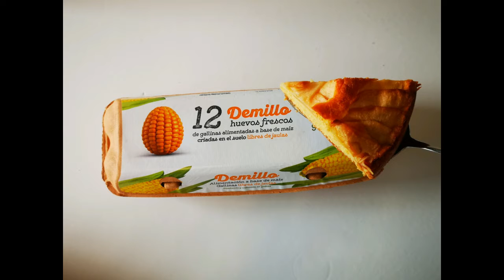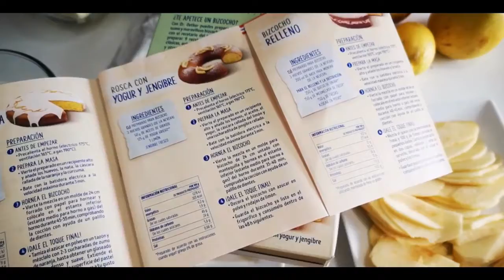Bizcocho de Manzana con el Preparado del Dr. Oetker sin Gluten con Lactosa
INGREDIENTES (RECETARIO)
364 gr del preparado (1 pack)
3 huevos grandes ¹
100 gr de mantequilla a temperatura ambiente
350 gr de manzanas²
Zumo de medio limón³
1-2 cdas de azúcar

*MIS ANOTACIONES
¹210 gr de huevos sin cáscara o 4 huevos M
²200 gr de manzana Royal Gala en láminas sin piel y 150 gr de variedad golden en cuadraditos sin piel
40 gr de zumo de limón
12 gr de azúcar

PREPARACIÓN (recetario)

1-En un bol³ mezclar el zumo de limón y las manzanas en láminas. reservar. En otro bol poner el preparado del sobre con los huevos y mantequilla
2-batir varillas eléctricas 3-4 min
3-añadir y mezclar los 150 gr de manzana. Poner en un molde de 24 cm, previamente enmantecado y con papel de horno en la base
4-Decorar con la manzana en láminas Espolvorear con los 12 gr de azúcar
5-Hornear en la parte inferior del horno a 175° 60-70 min, si pasados 35 min se ve muy tostado poner papel de aluminio por encima...

🖋 Anotaciones

³En el vaso del Robot 37° los huevos y mantequilla y batir 4 min. Repetir sin Tª. Incorporar el preparado. El resto igual

➡️ Esta receta se ha realizado con la colaboración de @dr.oetker_reposteria y su novedoso producto